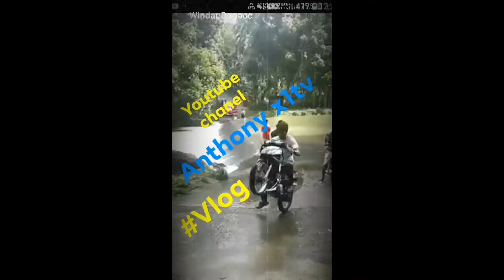ang mga gamit sa pang gupit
brand new price ng detailer yung 1.5k at 650 yung shaver ,yung gunting nasa 1.5k yata ang brandnew.so 2nd hand na nga ito one time lang nagamit nakuha namin sa halagang 1.8k kaya mukang panalo na.